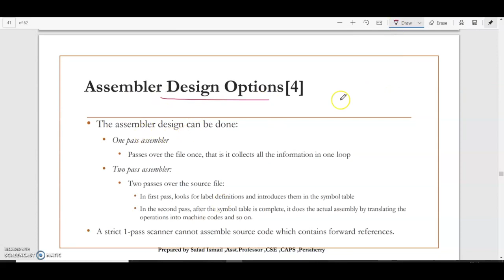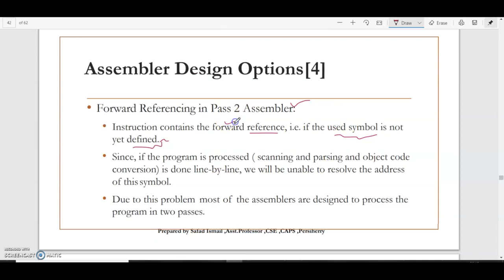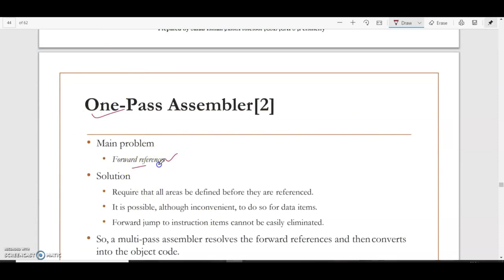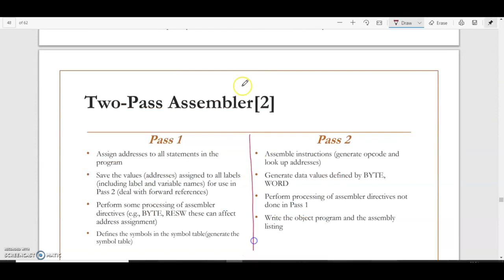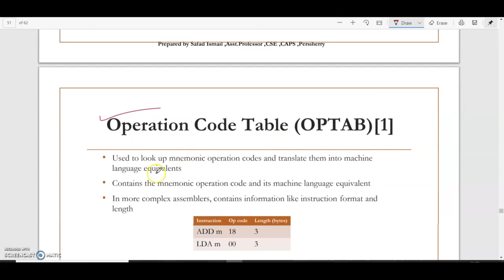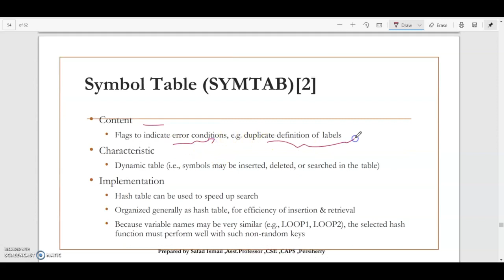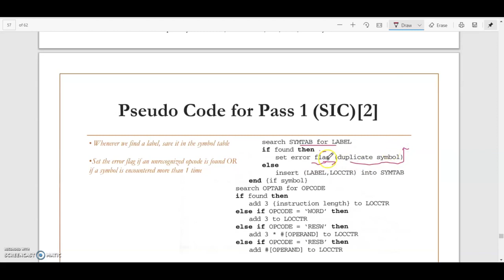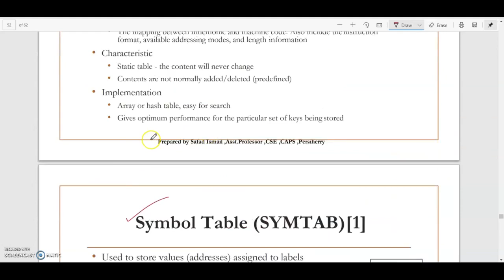Assembler Design Issues -System Software in Malayalam- Mr Safad Ismail, Asst Professor, CEC,IHRD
Detailing one pass and two pass assembler with design issues .

pseudo code for pass 1 and pass 2 assembler